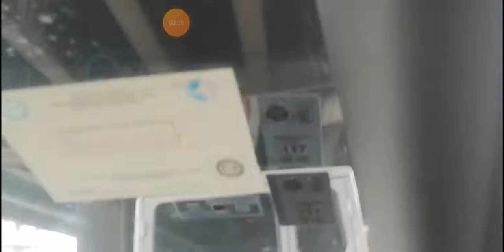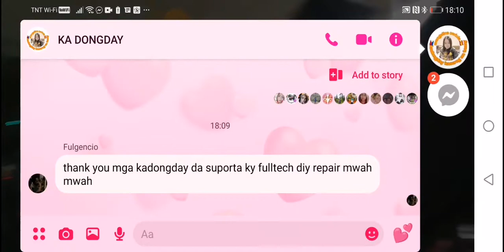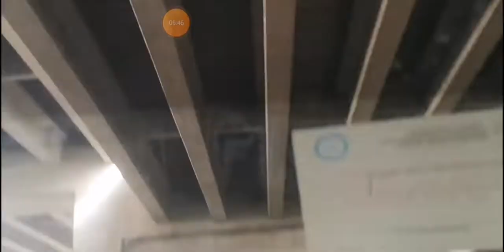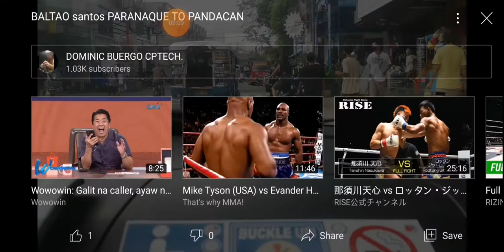Baltao road 2 paranaque to pandacan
Baltao paranaque to pandacan zamora